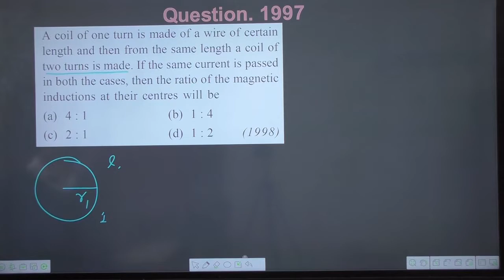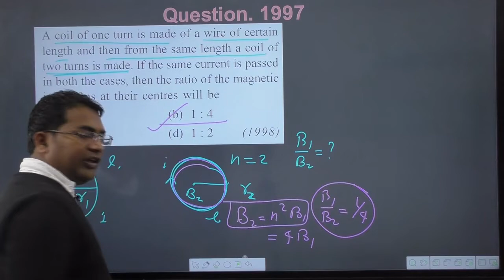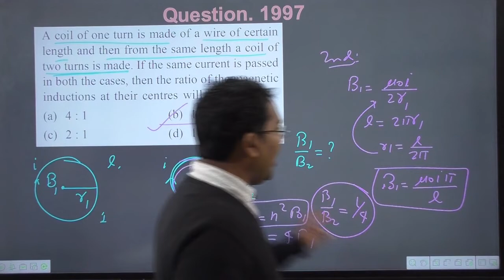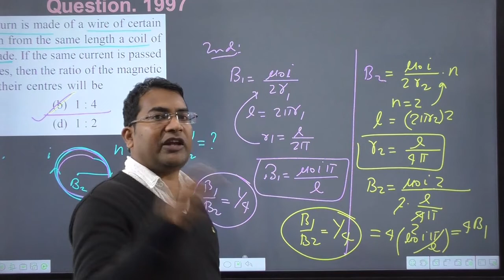A coil of one turn is made of a wire of certain length and then from the same length a coil of two